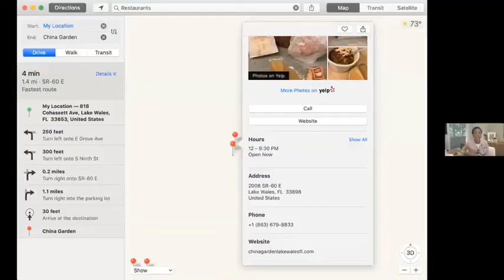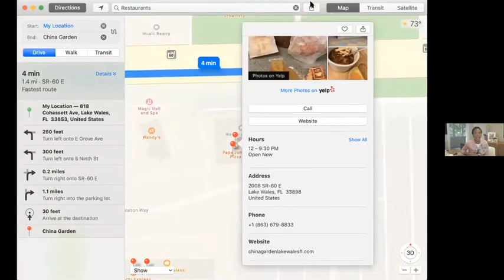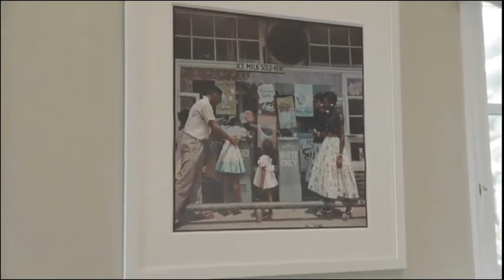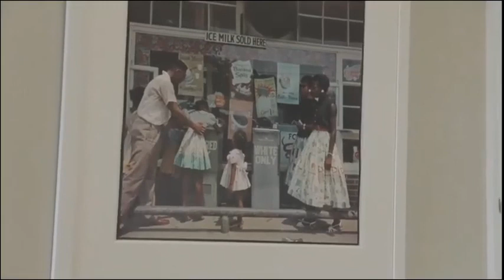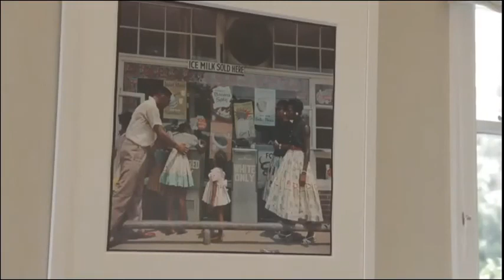Mellody Hobson / George Lucas - Virtual Speaker Interview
Mellody Hobson / George Lucas - Interview

Mellody Hobson, CEO of Ariel Investments.
George Lucas, Director, Producer, and Writer.
( The East Harlem School At Exodus House)